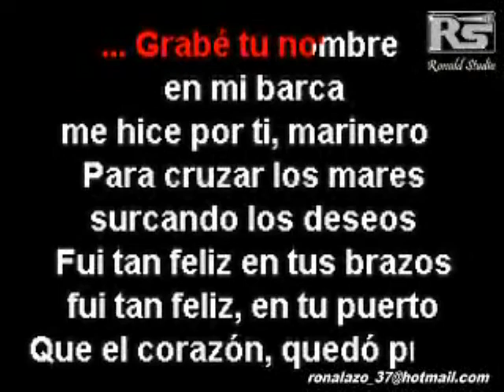Como Una Ola - Cumbia Exclusiva - Rocio Jurado